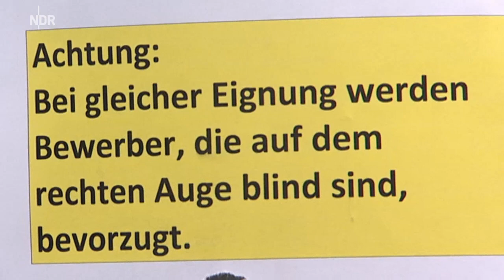Verfassungsschutz: Auf dem rechten Auge blind (2011) | extra 3 | NDR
Der Verffassungsschutz ein Problem. Viele Mitarbeiter litten wohl jahrelang unter massiven Einschränkungen der Wahrnehmung. Von Julian Amershi und Marike Schmidt-Glenewinkel (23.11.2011).